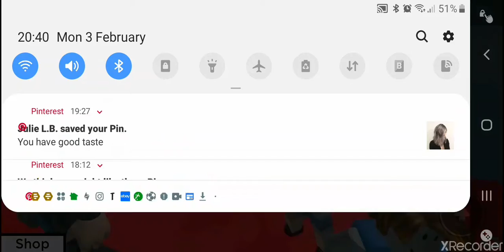Dont press the button in roblox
I accidentally started a new vid next day cause it was really late🙄